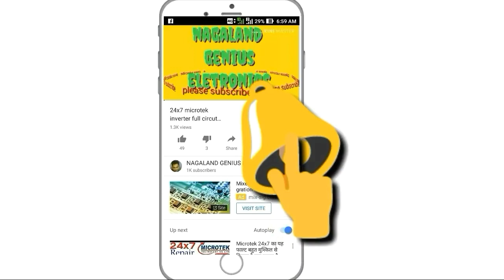इन्वर्टर मे सामान्य लोड है फिर भी ओवर लोड दिखा रहा हैinverter indicates overload even when the n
inverter indicates overload
even when   the normal
 load is connected

How to install new pcb universal board in any stabilizer stabilizer

transformer, inverter, stabilzer, battery, electronics, equipment, data, charger, design, Nagaland genius electronics, upendra sharma, dimapur, How to put other company board in vgaurd stabilizer, Vgaurd, 90v board stabilizer